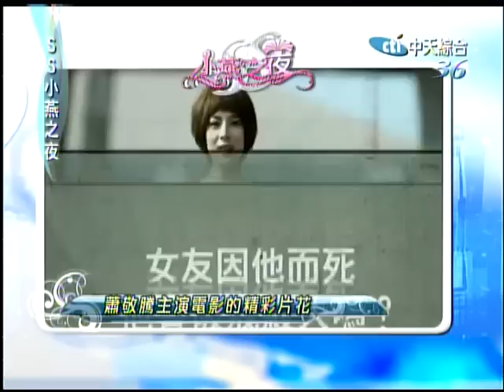07/18 SS小燕之夜 要當殺手先學演戲《上》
「每件事情都有他的代價」這是貫穿「殺手歐陽盆栽」整部電影的中心思想，名演員、名歌手、名模，每頂華麗又沉重的大帽子，讓他們今天看起來光耀奪目，立於眾人之上，你願意為了這頂帽子，付出多少代價？